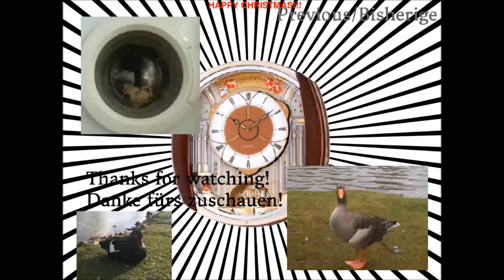Christmas special for 2017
I actually cried for when I first wound up the music box because it sounds SO nice...and I felt like my cat deserved to be in this. Outro music is my NEW seiko clock playing "Dance of the hours" originally by Amilcare Ponchielli. This video features my QXM265BRH, QXM250B, 600/2ENU cuckoo clock, and my Fox and grapes cuckoo clock which is impossible to find.
By the way, MERRY CHRISTMAS and best wishes to all from Me and my long, lost cat: Tilly, who I always want... But yet, she is no longer here with us among the living...
The inside of the cardboard box is a Yunsheng 18 note spring driven mechanism. It will have a small modification, which will have a new lever to stop the music whenever one wants to.